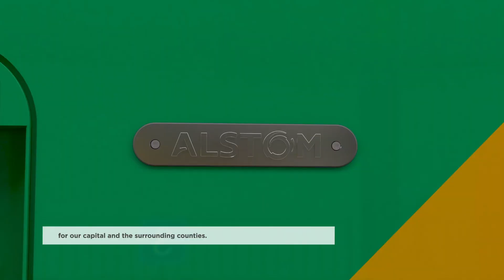On order: The new DART+ Fleet, Ireland's largest and most sustainable public transport fleet ever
Introducing the new DART+ Fleet.

Today, we have placed an order from Alstom for the new DART+ fleet: 95 new electric and battery-electric carriages, and a framework agreement for up to 750 carriages over the coming decade.

The largest and most sustainable fleet order in Irish public transport history, as part of the DART+ Programme – which will double capacity and treble electrification on the Greater Dublin Area network.

A better customer experience for all, enhanced facilities for mobility-impaired and sensory impaired customers, for cyclists, for families.